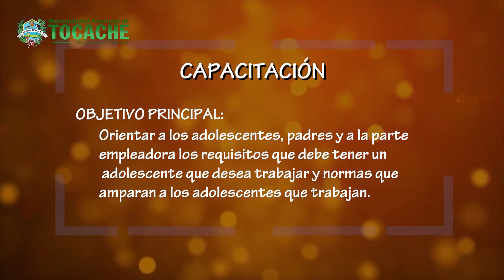CAPACITACIÓN 26 DE MARZO